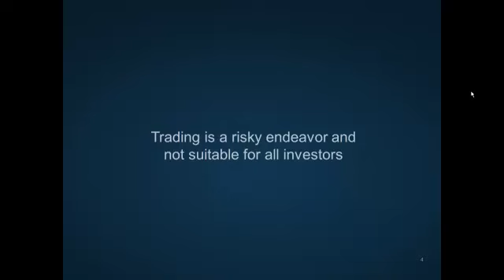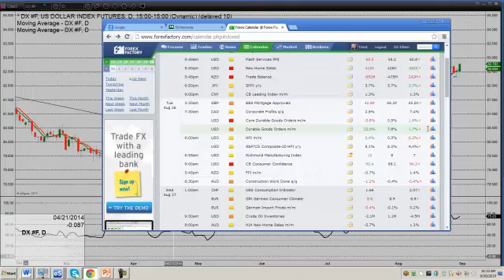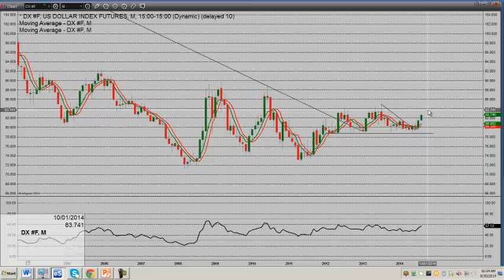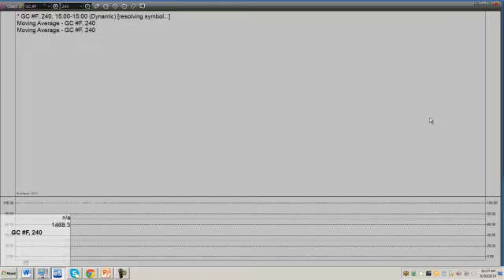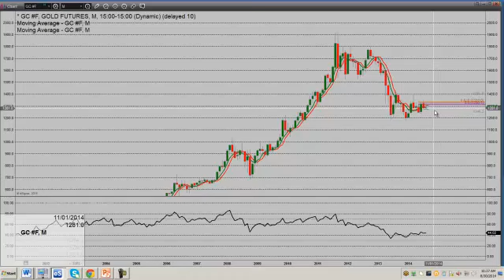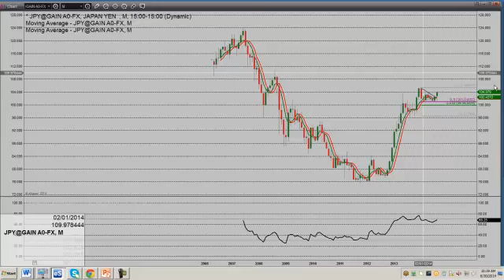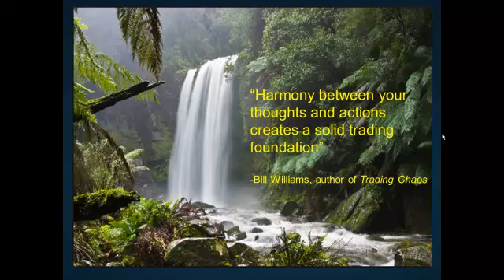eSignal Weekly Forex & Gold Forecast for Monday 9-1-14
Author and Trading-U instructor Jay Norris talks about current economic activity in the U.S. while highlighting potential trade set-ups and signals in the major currencies and gold market